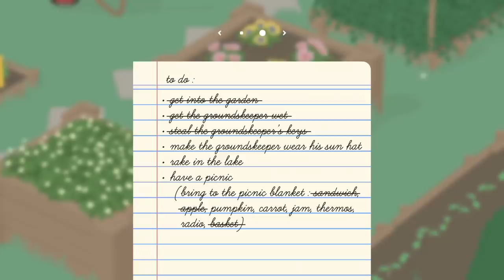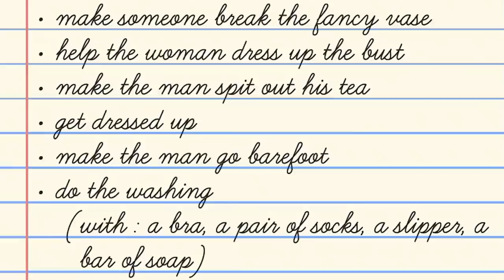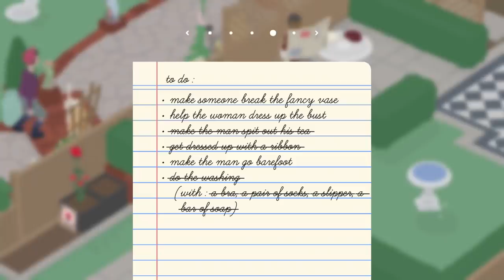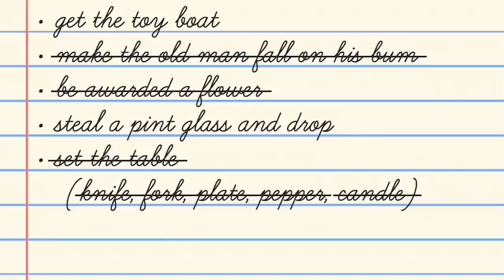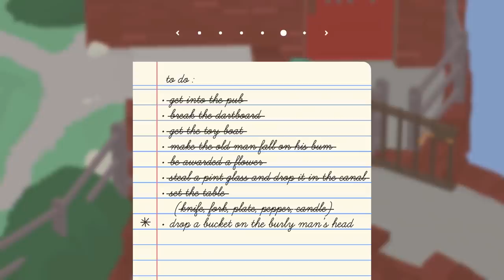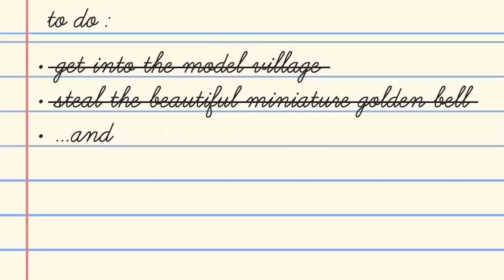Untitled Gab Game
What if ca-caw, but honk?

The wonderful Squidy made this video !
I hope you enjoy this editing and i can't wait to show you more of his work